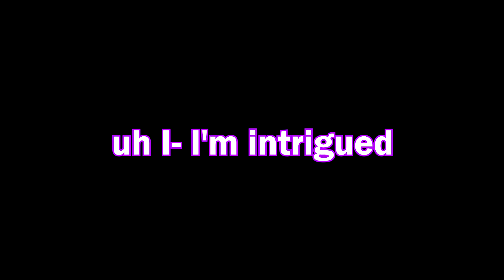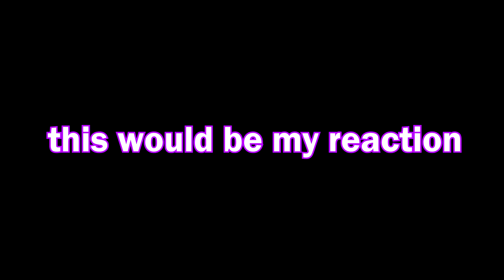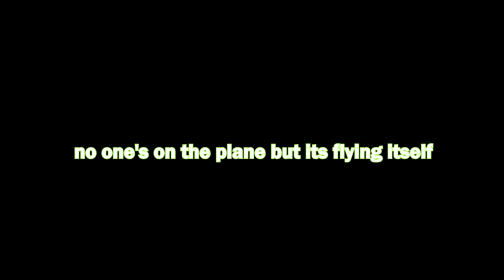ha funny scenario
I've been lacking the will to edit videos...
There is a video all the way from august that is just sitting there...
rotting...